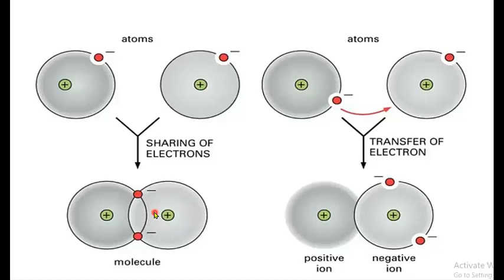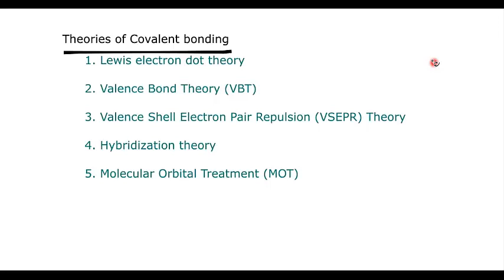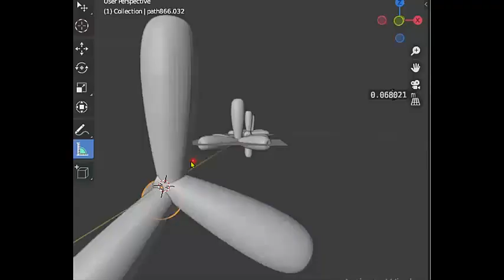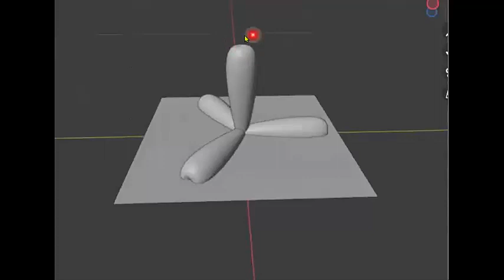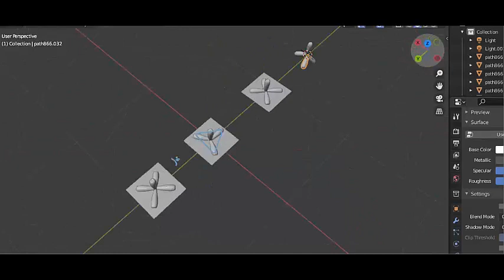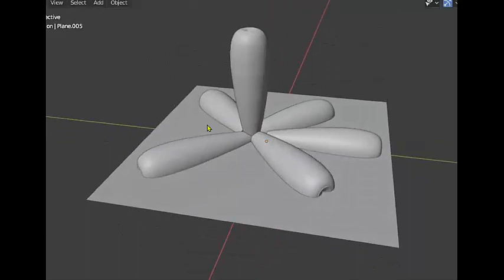Lecture 6(B) ❒ Chemical Bonding: Covalent Bonding